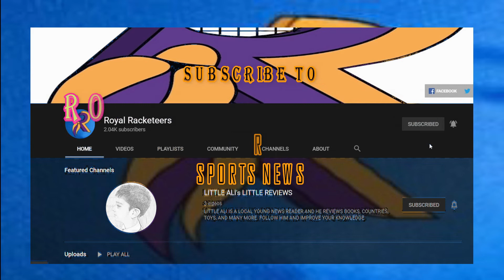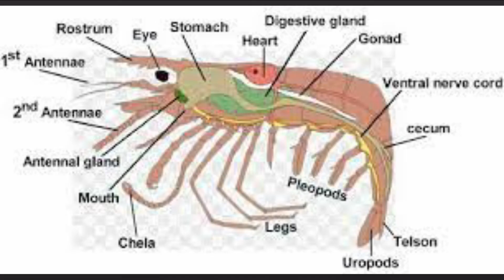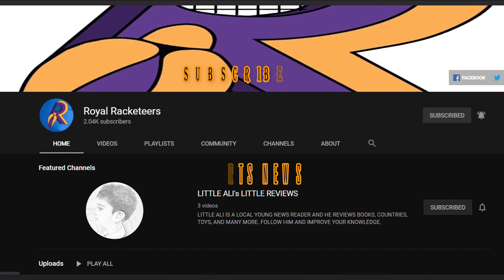FACTS You Shouldn't Avoid! YOU MUST BE AWARE OF, THE MOST INTERESTING UNKNOWN FACTS YOU SHOULD KNOW.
Little ALI reviews books, countries, cities and flags.
Learn Geography facts, Fascinating Ways To Learn History.
    Story telling, play riddles, and puzzles for kids.
                   kids educational videos
     Interesting Contents for kids and Adults.